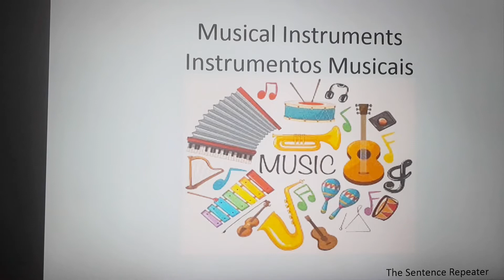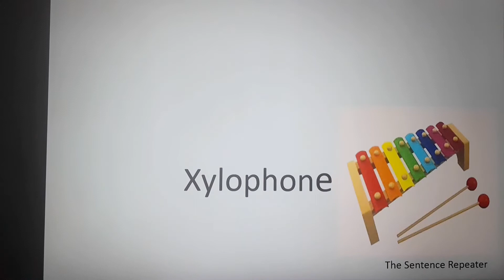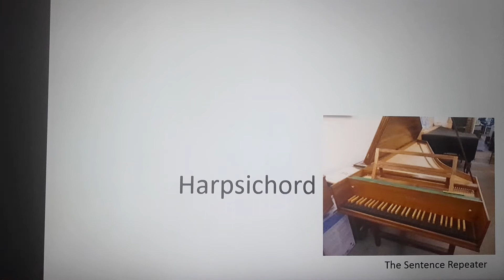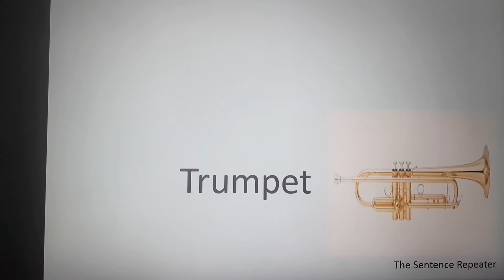Aprendendo Instrumentos Musicais em Inglês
VOCABULÁRIO SOBRE INSTRUMENTOS MUSICAIS EM INGLÊS